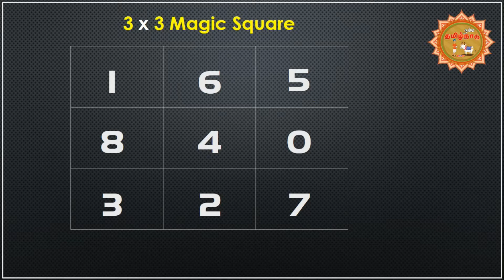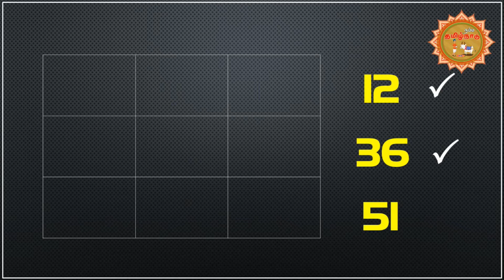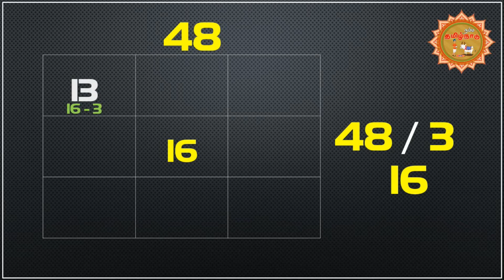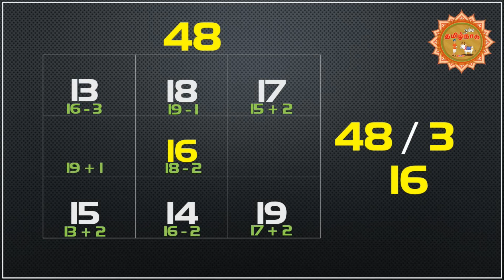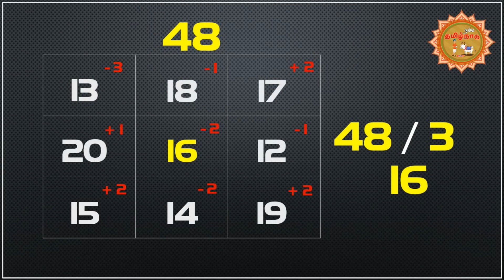3 x 3 Magic Square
A magic square is a square with equal number of rows and columns filled with distinct positive numbers where every row, column and diagonal sum to the same number.

3 x 3 Magic Square are the easiest form of magic square puzzle and can be solved quickly by beginning math students.